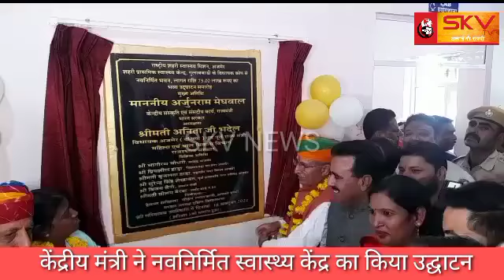केंद्रीय मंत्री ने नवनिर्मित स्वास्थ्य केंद्र का किया उद्घाटन